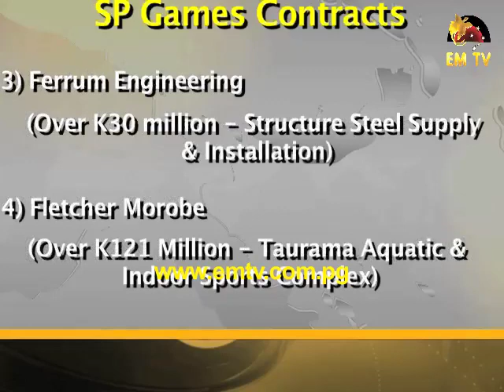State Fast Tracks Pacific Games Preparation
Nearly half a billion kina in contracts were signed for the construction of infrastructures for the 2015 Pacific Games in Port Moresby.